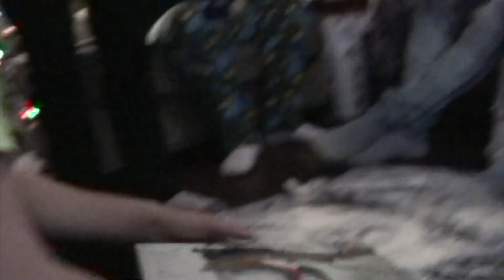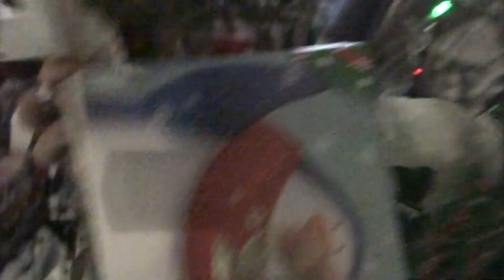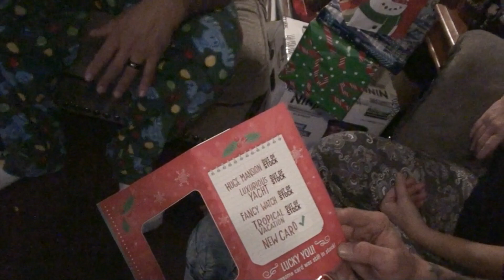CHRISTMAS 2020 (PART 9)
Our Christmas present opening extravaganza continues! We veryyyyy slowlyyyy unwrap the dozens of presents we got for each other lol! One of the gifts I get Dylan is a blast from the past!